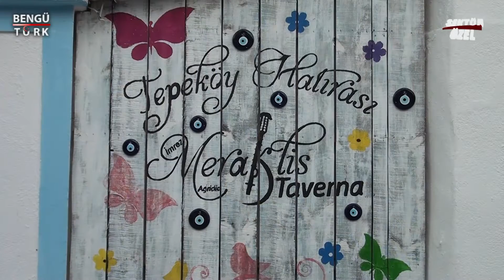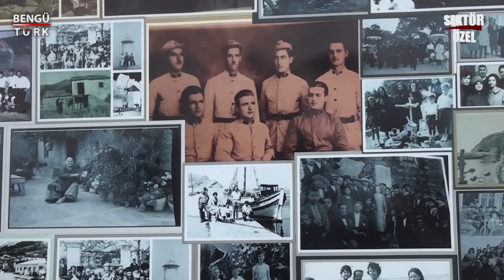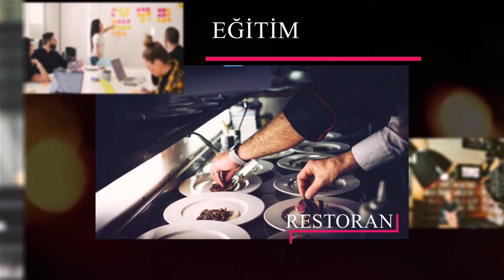MERAKLİS TAVERNA - GÖKÇEADA/ÇANAKKALE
MERAKLİS TAVERNA işletme sahipleri Gülşah YAŞAR ve Görkem BODUR, başarı ve faaliyetlerini Bengütürk TV, Sektör Özel Programı muhabirimiz Hülya ÇEKİM' e anlattı.

🔺FREKANS : 12685

🔻SEMBOL ORANI : 27500

🔺POLARİZASYON : H (YATAY)

🔻FEC : 2/3

🔶FİL BOX : 254. KANAL

🔶TİVİBU : 52. KANAL

🔶TURKCELL TV+